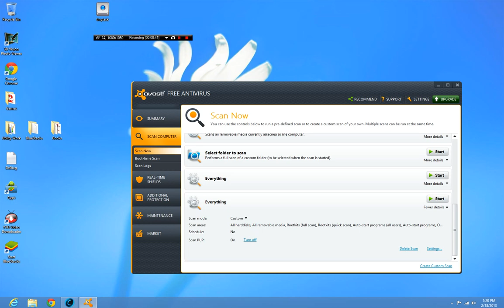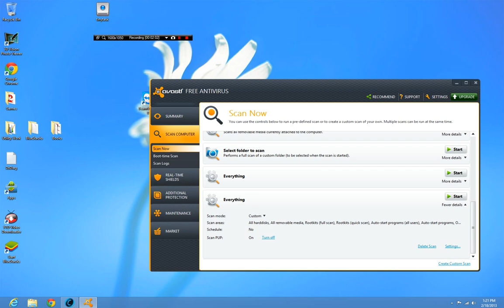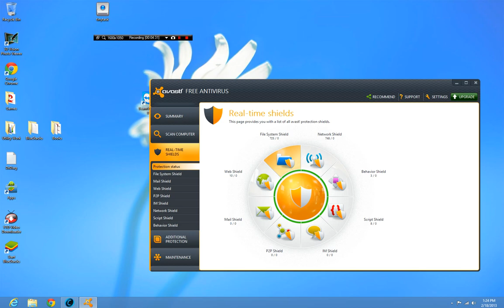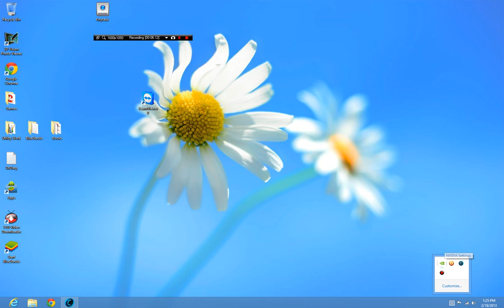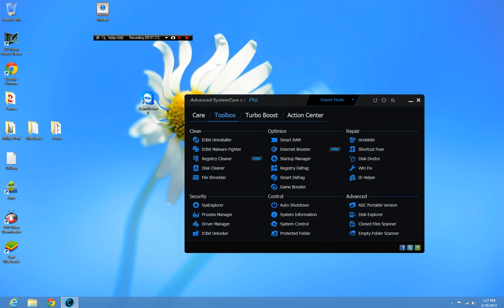Can I Have More Then 1 Antivirus Program?